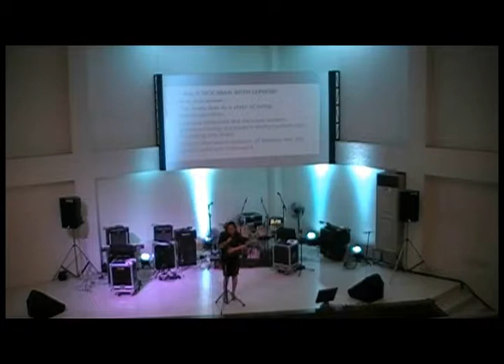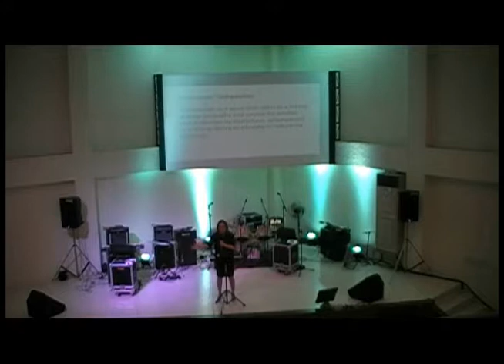20180916 AM 02 PR